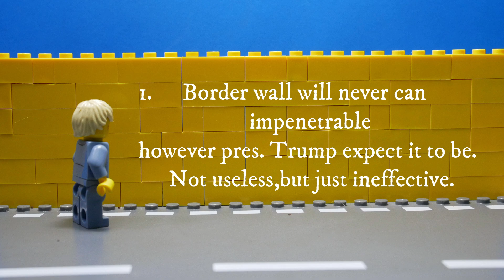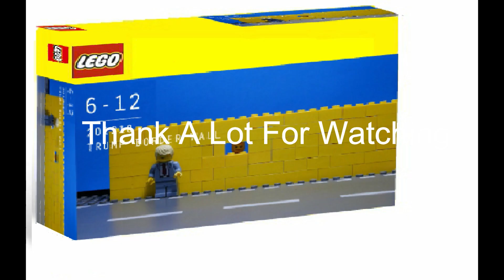Lego Trump wall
Dont miss the LEGO Trump Wall Comedy.
Nothing about politics. Just fact coat with comedy.
Produced by JSEDWARD STUDIO

Dear Pres Trump.It;s nothing personal.